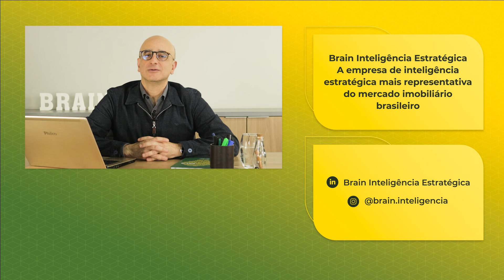Piscina no condomínio: tipos, cuidados e regras necessárias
Homo apartamentus é nossa linha editorial que traz reflexões sobre o hábito da espécie que vive em apartamentos e pega elevador duas vezes por dia: o morador de apartamento. Com uma pitada de humor a cada vídeo, convidamos você a explorar quais são os comportamentos mais comuns desse público e impactos disso para o cotidiano.

Neste episódio, nosso Sócio-Fundador, Marcos Kahtalian, fala sobre a demanda de piscinas de condomínio pelos moradores nas pesquisas, os principais aspectos e tipos de piscina procurados, e as preocupações que o condomínio deve ter no que tange à manutenção de uma piscina.

Neste vídeo, você confere:
(00:29) Demanda por piscina nos empreendimentos imobiliários
(01:43) Questões a considerar antes de adquirir uma piscina ao empreendimento
(03:36) Pontos de atenção e destaques para a piscina
(05:42) Dicas finais